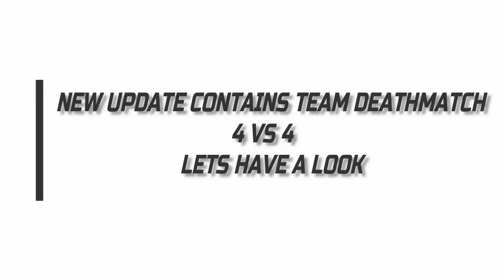Pubg Mobile Update 0.13.0 Maintenance is here ! Huge Update + Whats New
PUBGMOBILE PUBGPROTIPS PUBG GAMEPLAY